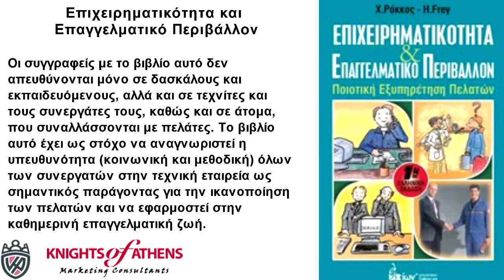ΕΠΙΧΕΙΡΗΜΑΤΙΚΟΤΗΤΑ ΚΑΙ ΕΠΑΓΓΕΛΜΑΤΙΚΟ ΠΕΡΙΒΑΛΛΟΝ